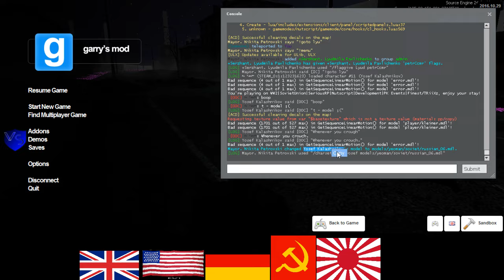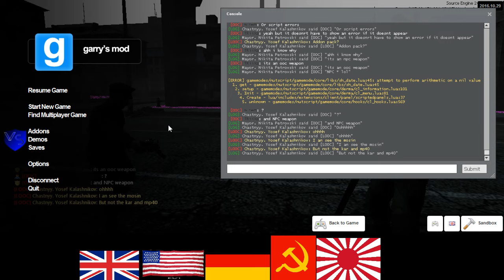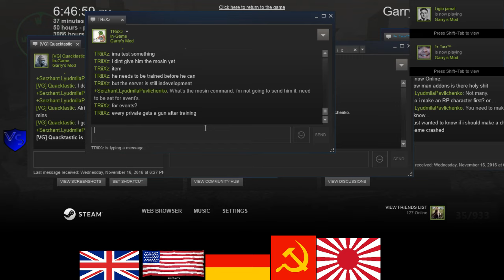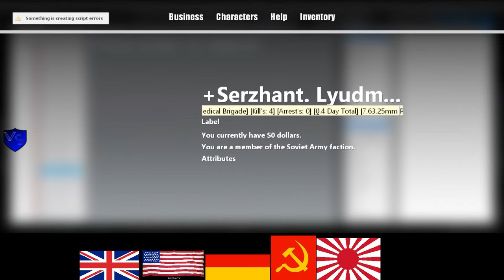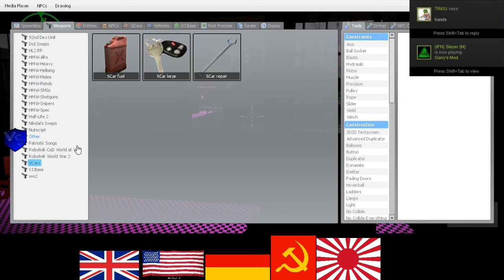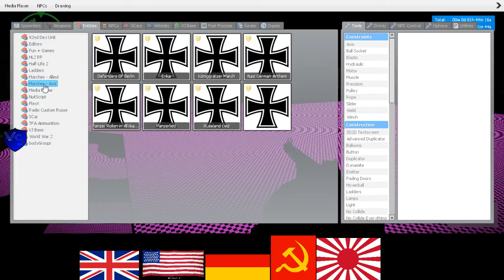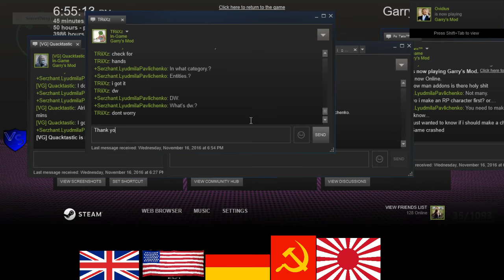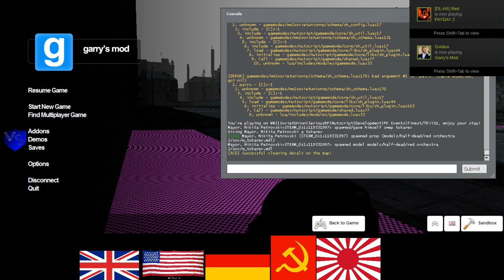SeriousRP HaloRP WWII Soviet RP 2 1